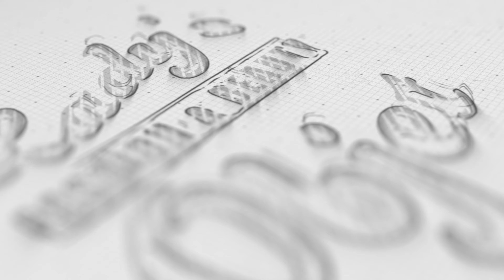품격에 품격을 더하는 하객룩 더 클래시 6 코디법ㅣ여름하객룩ㅣ오피스룩ㅣ쇼핑몰 추천 ㅣ비바루비 ep1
오늘은 하객룩겸 오피스룩으로 품격에 품격을 더해주는 룩북입니다!
패턴 아이템들과 원 포인트로 우아하면서 고급스럽게 스타일링 할 수 있습니다.
시크하고 고급스러운 감성을 느낄 수 있습니다.

[모델 사이즈]
새나
키: 170 cm
몸무게 : 52 kg
상의: 44 size
하의 : 26 inch

[룩북 정보]
𝗟𝗼𝗼𝗸 𝗕𝗼𝗼𝗸 1
크런치컬러 블라우스
𝗟𝗼𝗼𝗸 𝗕𝗼𝗼𝗸 2
킨드벨트 원피스
𝗟𝗼𝗼𝗸 𝗕𝗼𝗼𝗸 3
버터레이스 나시
𝗟𝗼𝗼𝗸 𝗕𝗼𝗼𝗸 4
퍼스트라인 원피스
𝗟𝗼𝗼𝗸 𝗕𝗼𝗼𝗸 5
소피트임 점프수트
𝗟𝗼𝗼𝗸 𝗕𝗼𝗼𝗸 6
퍼스널라인 블라우스

🎬 채널의 모든 영상은 레이디스 오브제에서 직접 제작하였으며 재사용은 불가합니다.